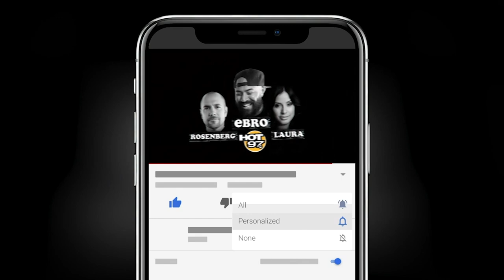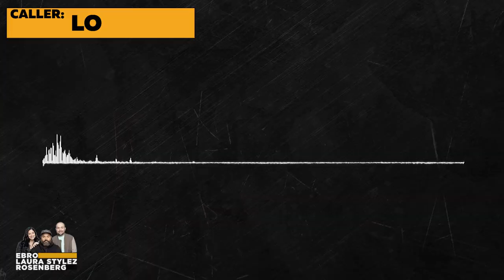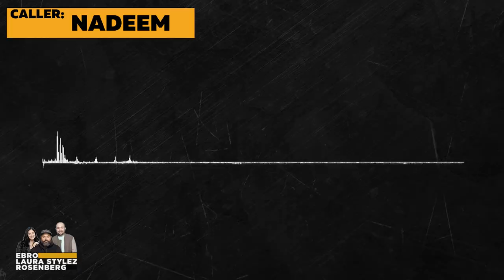Celebrating International Women's Day w/ Laura Stylez!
Ebro in the Morning celebrates International Women's Day but giving Laura Stylez her own only appreciation day!